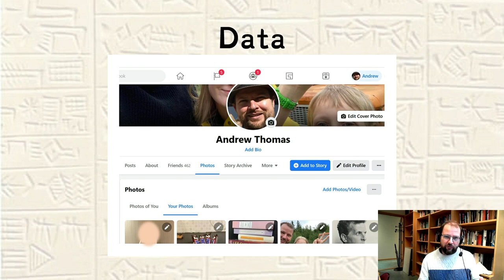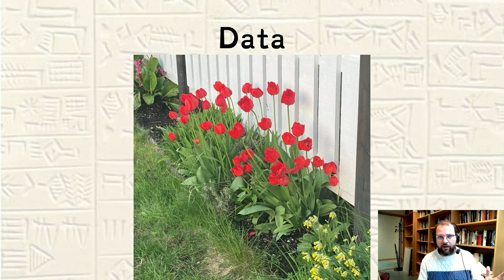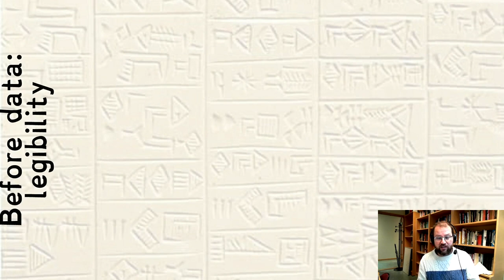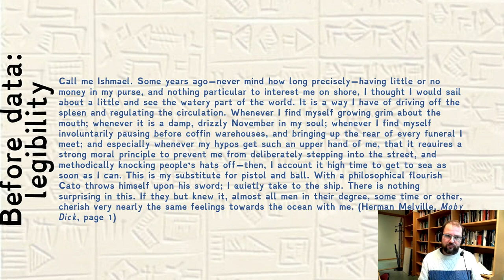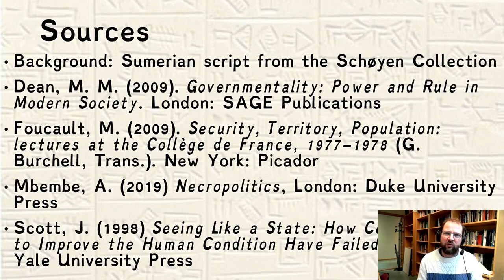On Legibility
A One School for All lecture about the relation between reading classrooms and reading populations and territories in the work of historian James Scott